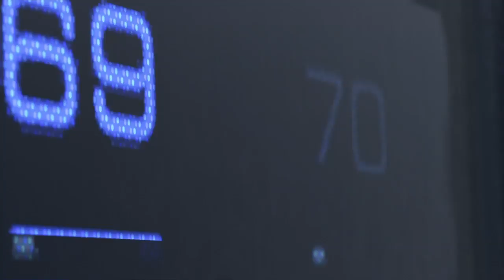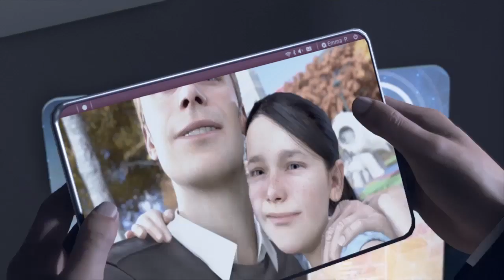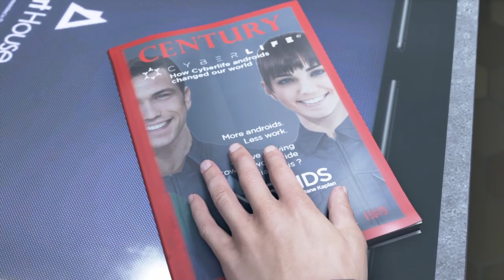Saving the little girl -Detroit become human